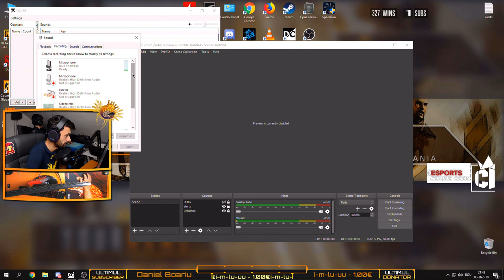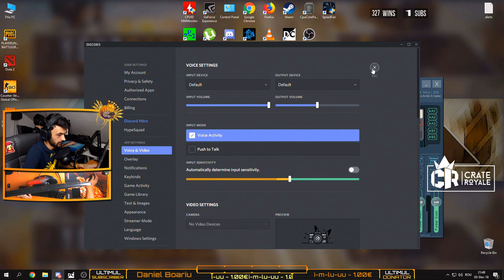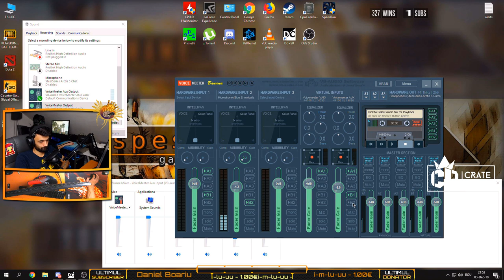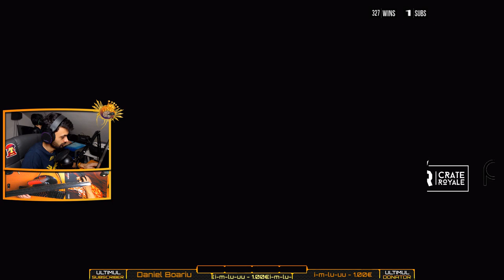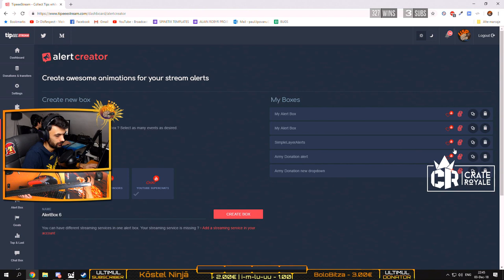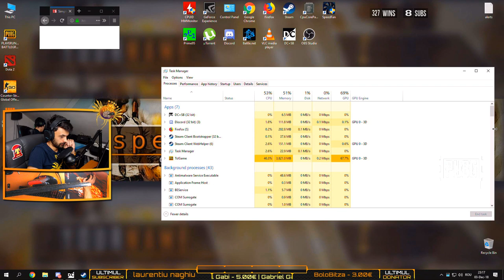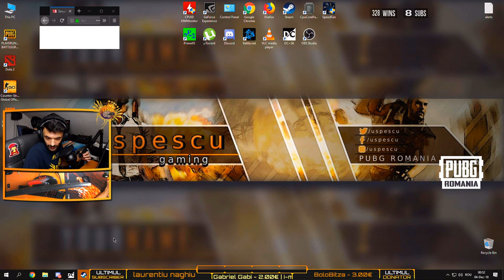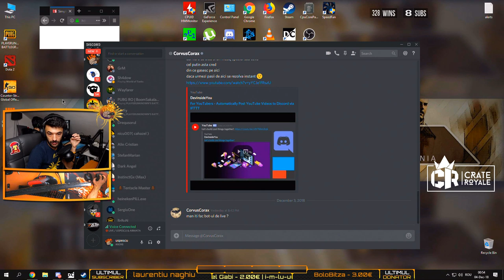👊 PUBG | BACK IN BUSSINESS BABY !!! [RO]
EMOJI-uri de reactie in chat :
🔥💯🔥💯🔥💯🔥 : Big Plays

10000 xcoin = Moderator pe canal
12000 xcoin = Cana USP
15000 xcoin = Tricou USP
24000 xcoin = Pulover USP
30000 xcoin = Hanorac USP

⚙️SPECS⚙️
🔊 GAMING-PC
Procesor : Intel Core i7 7700k, 4.20GHz
Cooler : Corsair H55
Video: EVGA GTX 1080Ti FTW 3
RAM : Dual Channel Corsair 16GB (2X8), DDR4, CL15, 3000Mhz, 1.35V
Motherboard : Asus Prime Z270-K

⚙️ STREAMING-PC
Procesor : AMD - Ryzen 7 1700X 3.7GHz (overclocked)
Cooler CPU : Deepcool - GAMMAXX 300
Video: Asus GTX 1060 3GB OC
Capture Card: AVerMedi​aLive Gamer​ HD 2 (LGH​D2) GC570
RAM : Corsair - Vengeance LPX 8GB (2 x 4GB) DDR4-2400
Motherboard : MSI - B350M PRO-VD PLUS

⭐ GEAR ⭐
☢️ GAMING
Mouse : SteelSeries Rival 310
MousePad : Steelseries Qck Heavy FNATIC Edition
Keyboard : HyperX Alloy FPS
Headset : Steelseries Arctis 5
Monitor : Asus VG248 24" 144hz

☢️ STREAMING
1st Webcam : Logitech Pro C920
2nd Webcam : HP HD 4310

Dota2 [niciodata]
Island of Nyne [still hope]

💰 SalloS : 1723.00 €
💰 Max : 640.00 €
💰 Drequsorul : 314.00 €
Lucian Topolnicianu : 288.00 €
LucianB : 140.00 €
MentoL : 104.00 €
Generalu_M : 100.00 €
Jipano : 81.00 €
david-ardelean : 75.00 €
Hincu Marius : 55.00 €
TOMITA NEBUNU : 50.00 €
Dasher : 50.00 €
Iulian : 45.00 €
xBuBu : 32.00 €
Flo Sto : 32.00 €
CristiGhici : 29.00 €
i-m-lu-uu : 26.00 €
AdIsHoR : 26.00 €
buft : 26.00 €
John BA : 25.00 €
Barbosuiwnl: 24.00 €
element : 23.00 €
Victor David : 21.00 €
Moon : 20.00 €
Doru Cretu : 20.00 €
iNoEvL : 20.00 €
PorTo cAla : 19.50 €
sebyzar : 18.00 €
futGrase : 17.00 €
Gabriel Gabi : 17.00 €
GabrielG : 15.00 €
Bucovanu-Marius : 15.00 €
Ioan : 15.00 €
FlorinDej : 14.00 €
Maurice : 13.00 €
xBuBu : 13.00 €

pussy : 12.00 €
Red : 11.00 €
Ronin : 10.00 €
zizeU : 10.00 €
Palaloga Ionut : 10.00 €
Glisca Catalin: 10.00 €
Chizanu : 10.00 €
SabinTuber: 10.00 €
PERICOL : 10.00 €
aXiNNNTE1G : 8.00 €
Sorin-Alin : 8.00 €
Puscas Andrei : 8.00 €
bogdan : 7.62 €
GrM : 7.00 €
Fofo : 7.00 €
CezarStroe : 6.00 €
CATALIN : 5.00 €
Wayfarer : 5.00 €
ALeXyOO : 5.00 €
neamtu : 5.00 €
laviniu89 : 5.00 €
Mihaitapacpac : 5.00 €
xanter : 4.00 €
Eduard Pahontu: 4.00 €
GabiMarchidan : 4.00 €
Francisc : 3.00 €
Adrian Lucian : 3.00 €
Constantin Staicu: 3.00 €
iaSi Spala : 3.00 €
muTulica2: 2.69 €
mecoto : 2.00 €
Kemico : 2.00 €
Wido : 2.00 €
dANI_3l : 2.00 €
nookz : 2.00 €
JSN : 2.00 €
akiulian9065: 2.00 €
Sergiu : 1.50 €
Adyicu : 1.00 €
DRACUS : 1.00 €
azEEEgod : 1.00 €
davydmo : 1.00 €
Marian Panait : 1.00 €
Becks : 1.00 €
Mitroaca : 1.00 €
Yetix: 1.00 €
Btn : 1.00 €
hanzo : 1.00 €
Uzzi25 : 1.00 €
Catalin Sandu : 1.00 €
PgLDCC : 1.00 €
Tea: 1.00 €
Jade : 1.00 €
Mitroaca : 1.00 €
Everfrost : 1.00 €
Andrei123: 1.00 €

💰 stefanmarian: 112 tips
💰 graffitiman: 11 tips
aerrow : 10 tips
neamtu66: 8 tips
nelutulutu: 3 tips

☢️☢️Tinem Legatura !☢️☢️